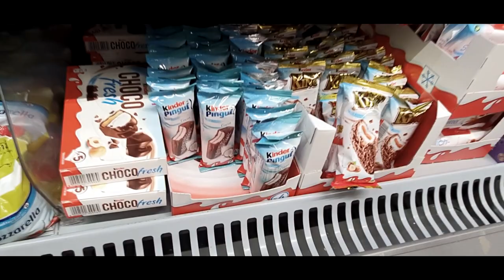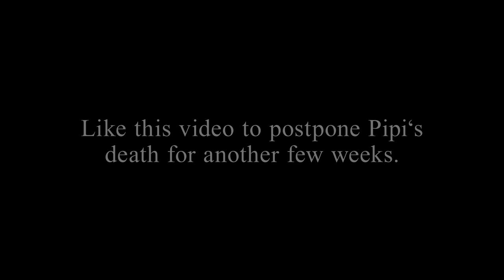CORONAVIRUS: The Documentary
The Corona pandemic has taken its toll on wildlife all around the globe. To see which consequences the virus brought upon planet earth, our team investigated the most remote corners of Vienna.

Cast: Pipi Gogerl as Pipi [IG: @pipi_gogerl]
Camera: Sona Kharmandikian
Script: Seth Angerer & Pipi Gogerl
Narration: Seth Angerborough
Video Editing: Seth Angerer [IG: @seth_angerer]

A tribute to Papa Franku.